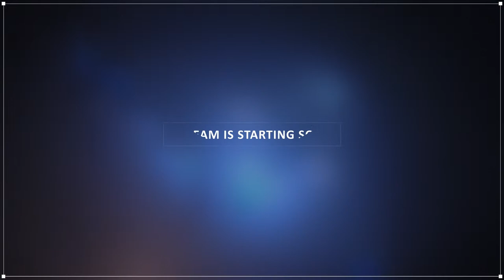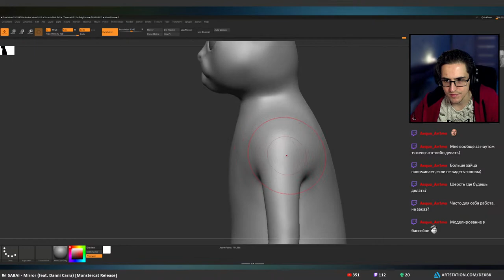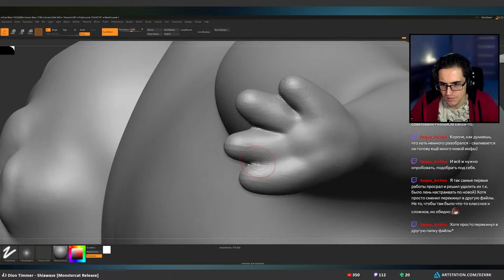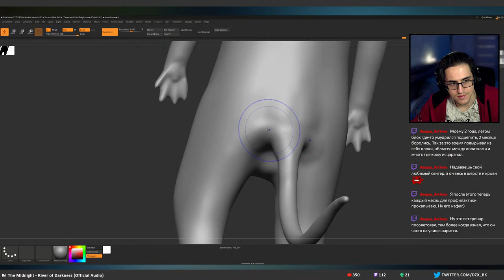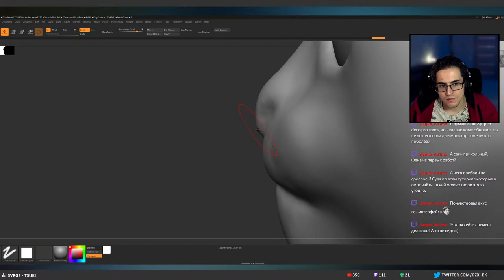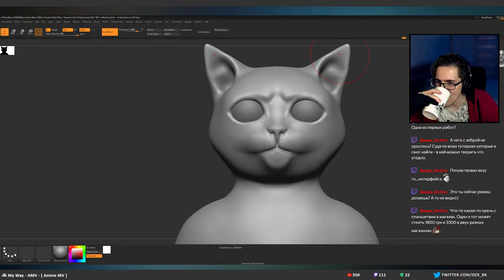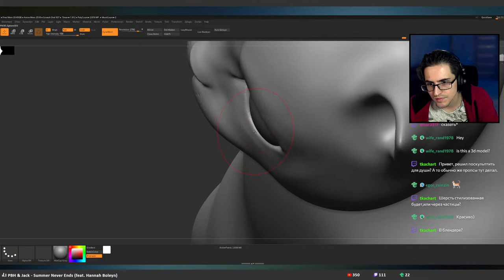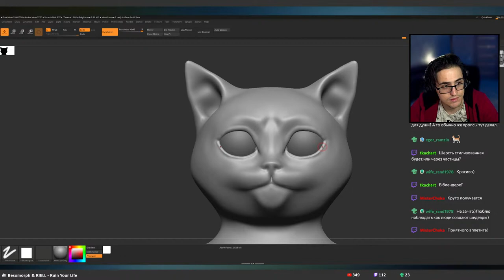3D | Puss in Boots #1 | Blender/Zbrush | !socials